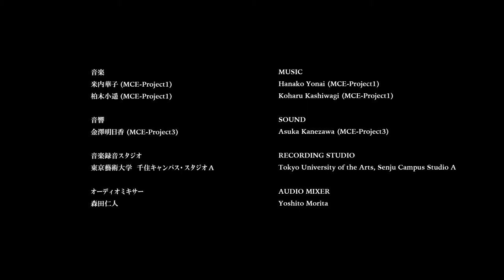Void (戸嶋 優多 / Yuta TOSHIMA)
「Void」

監督：戸嶋 優多
サウンドデザイン：金澤明日香
プロデューサー：伊藤有壱

シノプシス：
閉塞的な社会と、自身の存在が数値的に表現されて生まれてきた偶像たち。オリジナルデータより複製された自分が無限に作り出され、個性を喪失するが、精神の変調と衝動が芽生え始める。

"Void"

1st year work 2017, Tokyo University of the Arts, Graduate School of Film and New Media, Department of Animation

Director：Yuta TOSHIMA
Sound Design：Asuka KANEZAWA
Producer：Yuichi ITO

Synopsis：
A closed society, and idols created as numerical expressions of their own existence. Endless replications of the original data results in the loss of individuality, but emotional impulses begin to emerge.